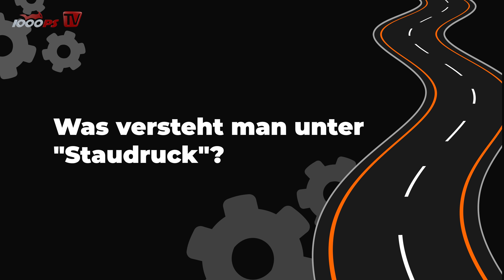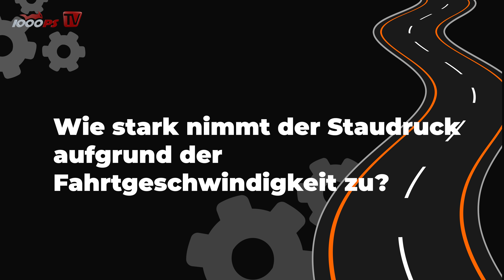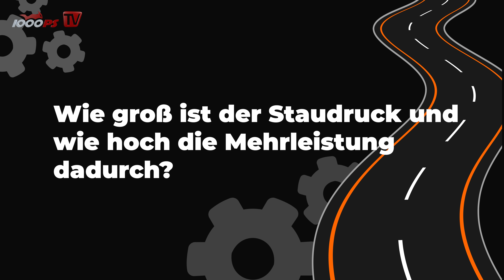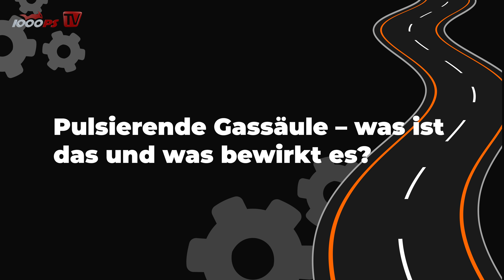Die Airbox und der Ansaugkanal - Motorradtechnik im Detail erklärt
Der Motor braucht wie wir Luft, um Leistung entfalten zu können. Eine ganze Menge sogar! Wie die Atemwege unserer Bikes aussehen und welche Tricks die Entwickler bei der Gestaltung verwenden, schauen wir uns in der KTM Motohall an.
Wie funktioniert so ein Motorrad eigentlich genau? Dieser Frage gehen wir in mind. 24 Folgen auf den Grund. In der KTM-Motohall in Mattighofen schauen wir ins Innere des Motorrads und lassen die Technik von KTM-Entwicklern genau erklären. Ob mit oder ohne Vorwissen – hier kann jeder etwas lernen.
- 1000PS fördern und noch mehr Videos sicherstellen
Mach mit!
00:00 Intro
00:34 Ansauggeräusch - willst du das hören?
02:14 Woher kommt das Ansauggeräusch?
02:53 Was versteht man unter "Staudruck"?
04:20 Wie stark nimmt der Staudruck aufgrund der Fahrtgeschwindigkeit zu?
04:49 Wo sollte der Lufteinlass platziert sein?
05:47 Wie gelangt die Luft in den Motor?
08:35 Wozu dient eine Airbox?
09:16 Was ist Resonanzverhalten?
10:11 Merkst du den Ladeeffekt beim Fahren?
11:50 Wie groß ist der Staudruck und wie hoch die Mehrleistung dadurch?
12:42 Wie wird die Öffnung gestaltet?
13:13 Wie sieht der perfekte Ansaugtrakt aus?
14:29 Wie hängen Airbox-Volumen und Motorbauart zusammen?
15:31 Pulsierende Gassäulen - was ist das und was bewirkt es?
16:01 Wie groß ist der Verlust durch den Luftfilter?
16:34 Wie sieht die Airbox bei einem KTM MotoGP Motorrad aus?
18:26 Wie wirken sich verschiedene Saugrohrlängen auf die Motorcharakteristik aus?
19:33 Outro